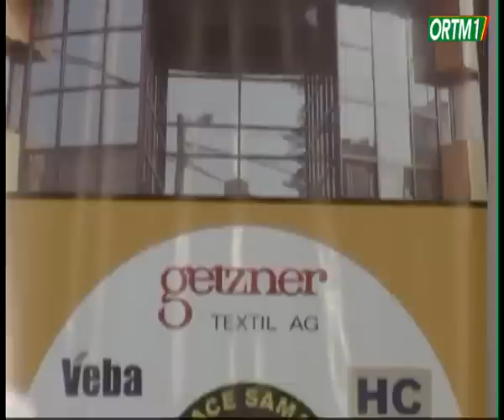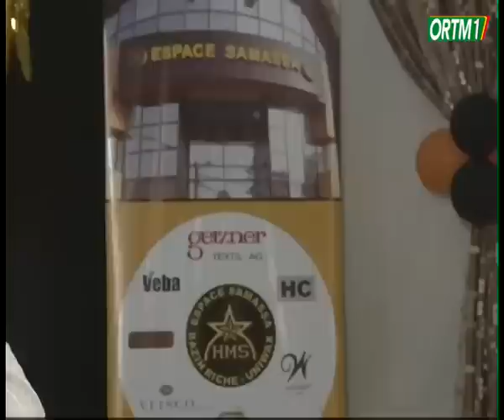Religion | Emission Nour Spécial Maouloud du 09 Octobre 2022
Présentation : CISSE Khadidia HAÏDARA